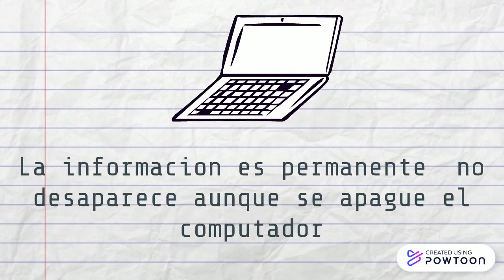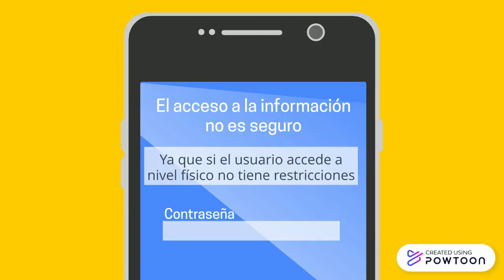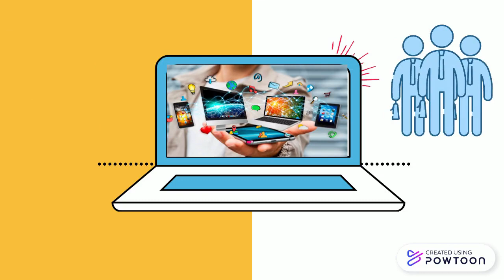Sistema de bases de datos VS sistemas de archivos